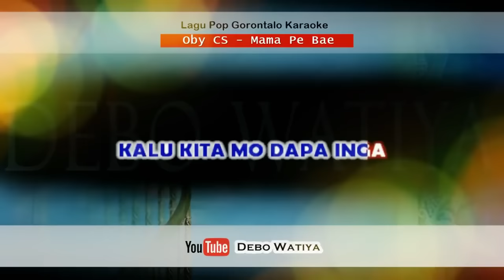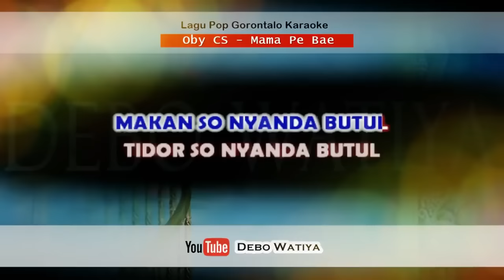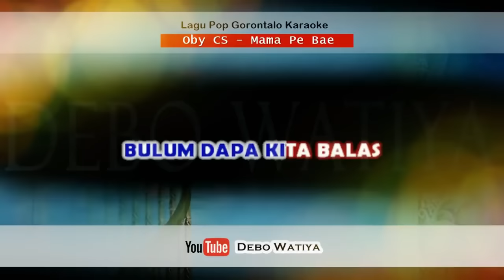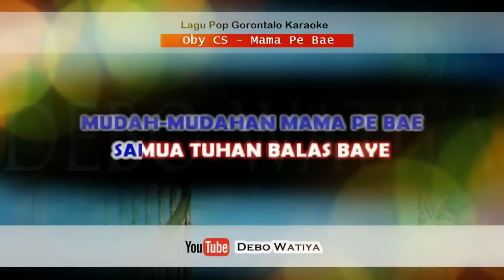Mama Pe Bae KARAOKE Oby CS Lagu Pop Gorontalo Lirik + Tanpa Vokal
mama pe bae
oby cs
lagu gorontalo
lagu manado